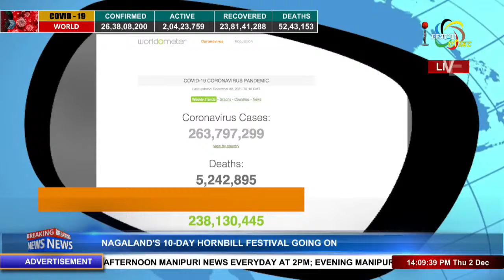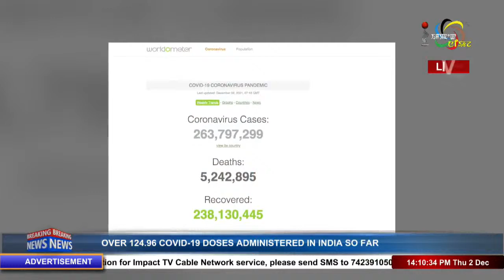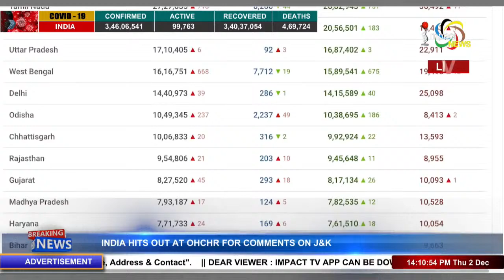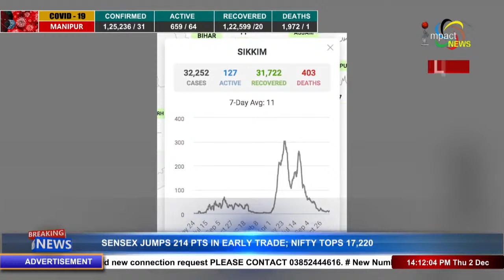IMPACT NEWS MANIPURI 2PM 02 DEC 2021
ANCHOR : GOURI HAOBAM